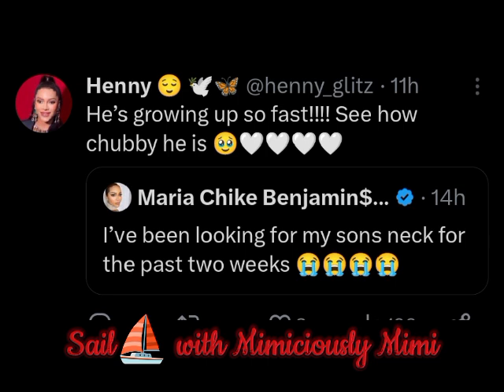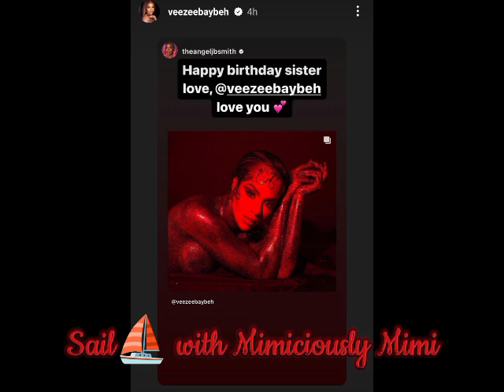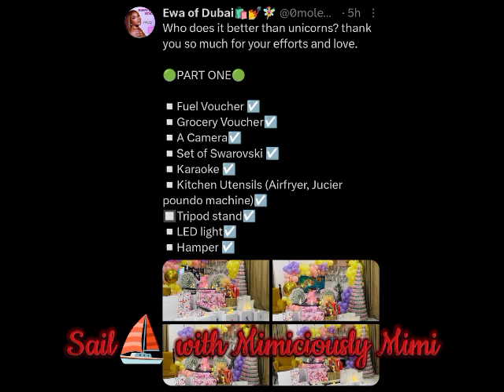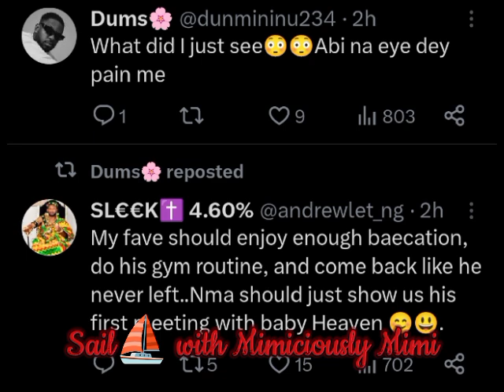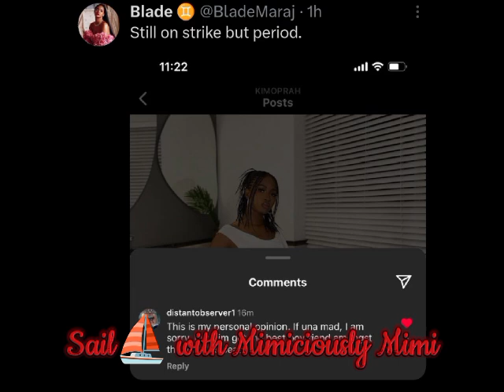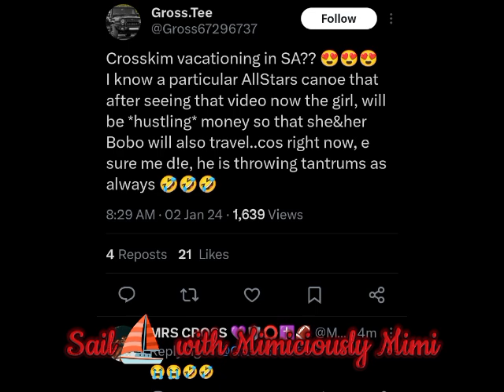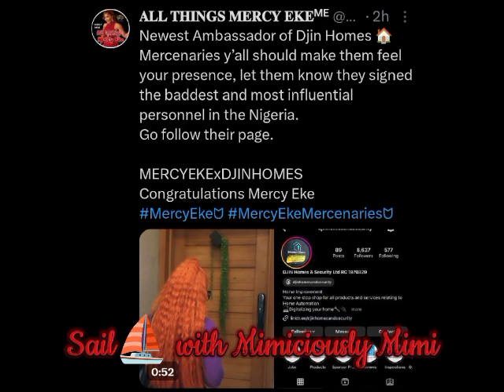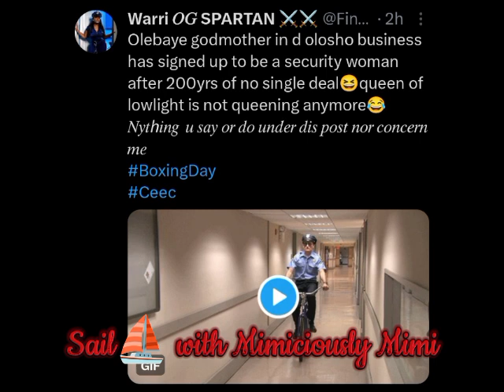CONGRATULATION POUR IN FOR MERCY AS NETIZENS D!$$ HER WHILE BAYE NAME COME TO PLAY/THE CROSSKIM SHIP